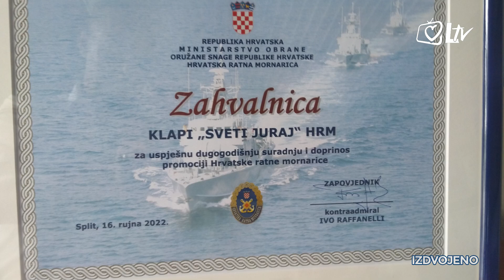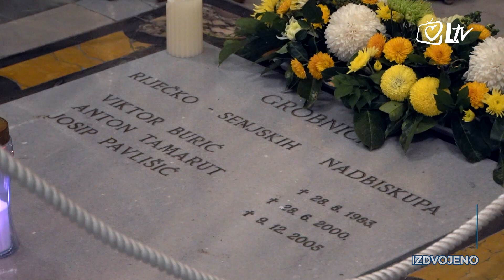Izdvojeno - Klapa HRM-a ''Sveti Juraj'' – prepoznatljivo lice Hrvatske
Voditelj klape Hrvatske ratne mornarice ''Sveti Juraj'', Marko Bralić, govori o dva desetljeća djelovanja, ovogodišnjem posjetu Vatikanu i SAD-u. Dvadeset i prva godina djelovanja klape bila je za njezine članove vrlo plodonosna. Od priznanja predsjednika RH za osobite zasluge u promicanju ugleda Republike Hrvatske i Hrvatske vojske, priznanja zapovjednika HRM-a, osvajanja Porina za najbolji album pop-folklorne glazbe, pa sve do nastupa pred Svetim Ocem povodom 25 godina Vojnog ordinarijata i jedne zvijezde na Hollywoodskoj stazi slavnih.